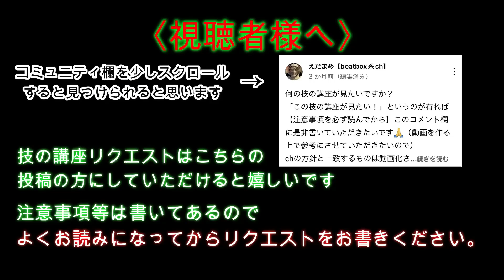【beatbox】SARUKANI vs ROFUでビートボックス練習しようぜ？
引用元